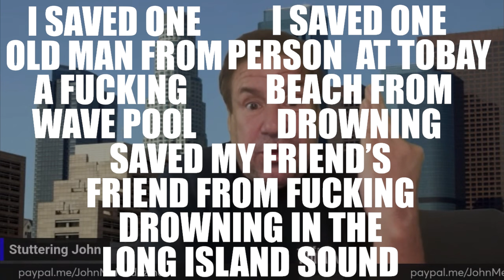20240312 - Stuttering John explains how karma is responsible for Stevie Lew being attacked in NYC.